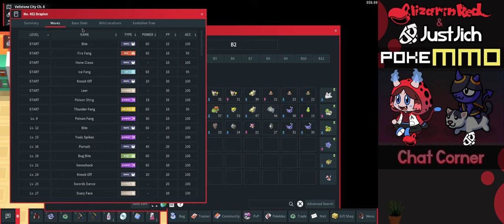PokeMMO: Sinnoh - ALPHA Drapion, Crash Wake & More Degeneracy @JustJich [005]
Part 5 of PokeMMO: Sinnoh!

In this episode we are moving onto taking on Crasher Wake, we discovered Alpha Drapion is happening which is awesome and continue our discussion of breeding from the previous episode lol

00:00 Intro
01:06 Galactic Double Battle
09:41 Exploring Around
11:19 Route 214
17:25 Valor Lakefront
22:48 Heading to Veilstone City for an Alpha
33:46 Route 215 hunting the Alpha
34:10 ALPHA DRAPION
45:50 Contineing the Journey
48:56 BRB
53:26 Back from BRB
54:31 Pastoria City
55:06 Great Marsh (safari zone)
1:09:11 Done with the Great Marsh
1:13:30 Route 212
1:24:44 Return to Pastoria City
1:26:29 Barry Rival Fight
1:30:24 Pastoria City Gym
1:39:30 VS Crasher Wake
1:47:37 Return to Route 212
1:58:51 Pokemon Mansion
2:09:05 Continuing the Story
2:18:16 Psyduck Blockade & Route 210
2:32:46 Jich Leaves
2:42:09 Getting further into the route to find a good spot to save